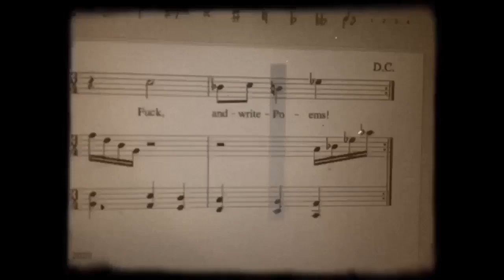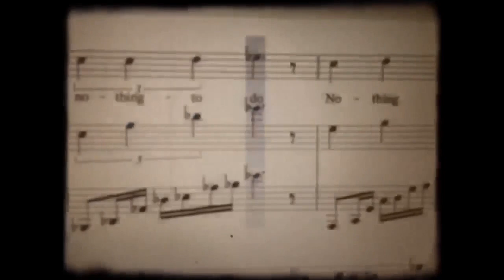Bunkers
Original poem by Puma Perl
Music Score by Charlie Waters

Conceived during the plague, fellow crosstown New Yorkers respond with words, sound and action.
c2020